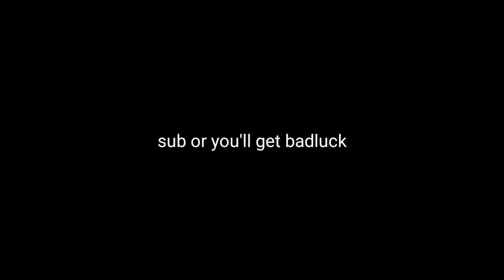Hide and Seek | Car Parking Multiplayer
What is Car Parking Multiplayer?
- Car Parking game with Multiplayer Mode and Tuning Cars
Join us!